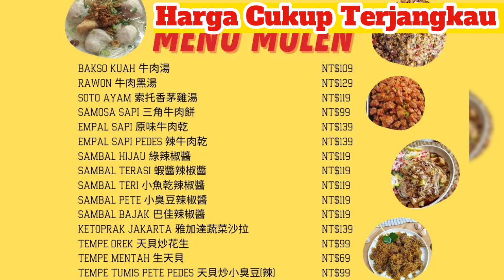CARA ORDER PESAN MAKANAN DI MOLEN TAIWAN